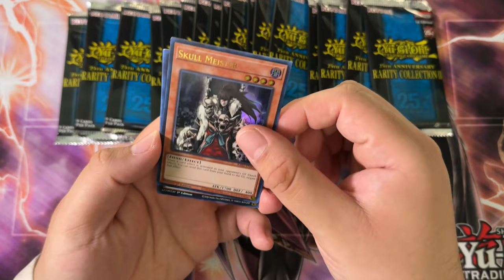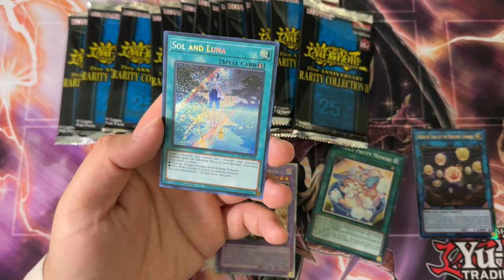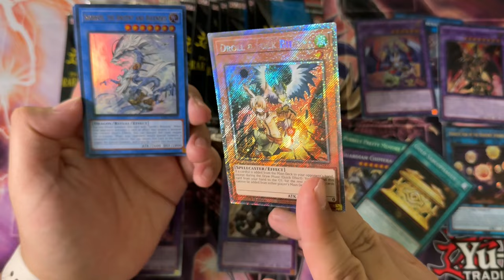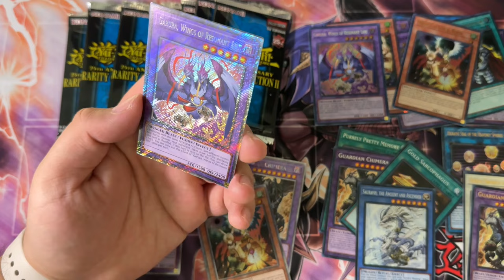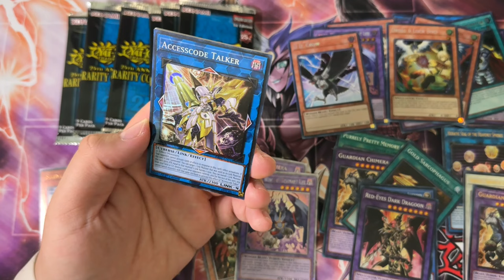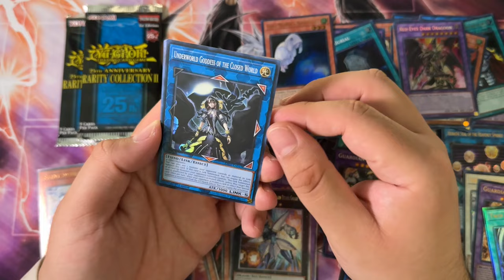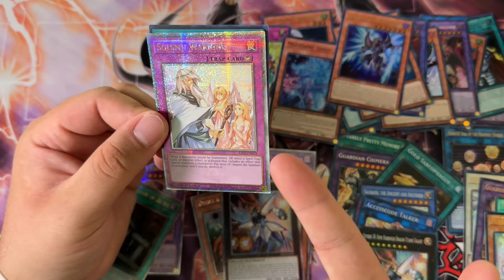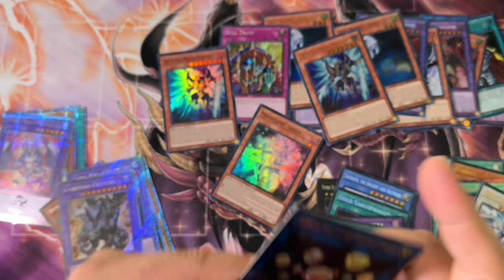Simping 4 Cardboard 💕 P2 | yugioh Rarity Collection 2 Box Opening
Konamis latest and greatest (or at least controversial set) - Yugioh Rarity Collection 2 is finally here

This pack follows the trends set by Rarity Collection 2023 by giving every card in this 80-ish card set a chance of being pulled in super, ultra, secret, Quarter Century Secret (QCSR), Platinum Secret (new), OCG style Collector and OCG style Ulti

The choices made by Konami on what to include in this set are not the best to say the least, but it should still be a fun time opening the product up!
📱 𝗦𝗢𝗖𝗜𝗔𝗟 𝗠𝗘𝗗𝗜𝗔 📱
► MASTER DUEL ID (Add Me!!!): 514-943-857